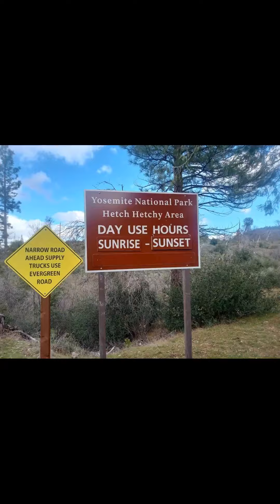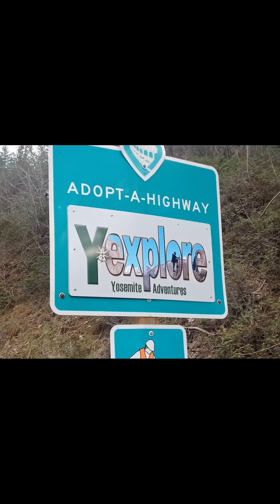Day 12 Stanislaus Forest to Yosemite National Park Part 1